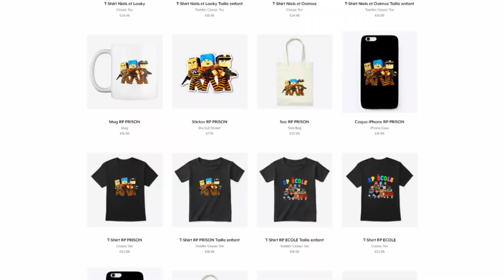J’ACHÈTE MA PREMIÈRE MAISON DANS ROBLOX ROLEPLAY !